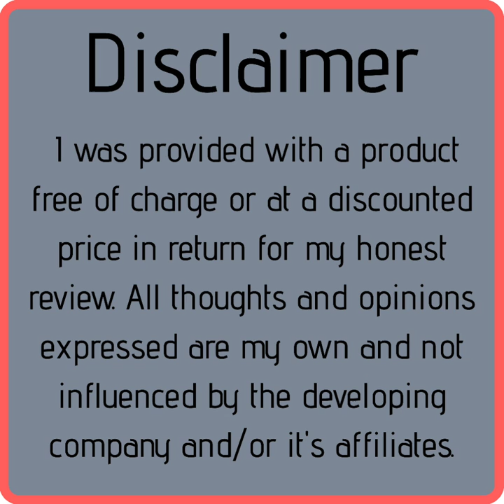Prjewel Music Note Cross Necklace Review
Gorgeous Sterling Silver 16" necklace with treble clef pendent with a cross going through. Perfect gift for the musician in your life!